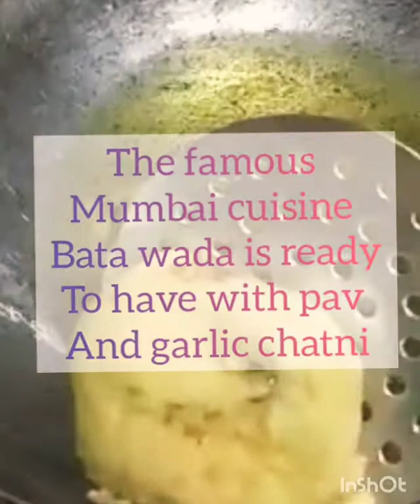Batata Vada by Chef Sarita Parulekar